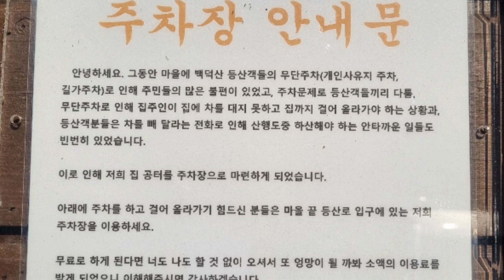100대명산/강원도영월/백덕산/운교리/블랙야크100대명산완등/산타쓰리고/이강준